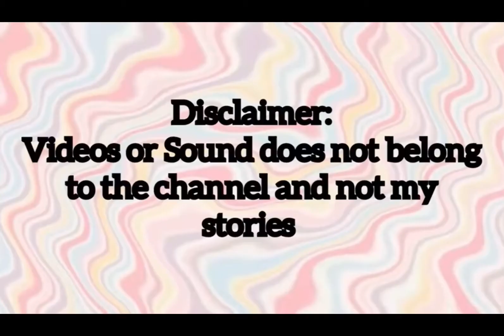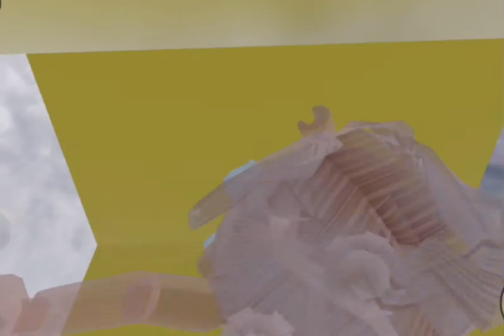Horror storytime| Part 1